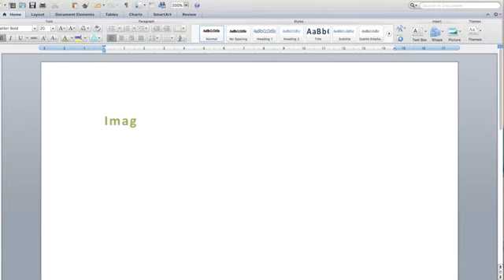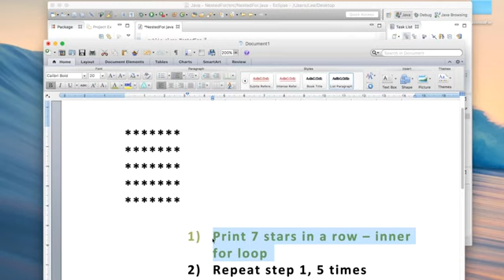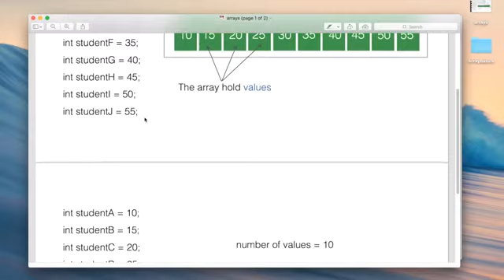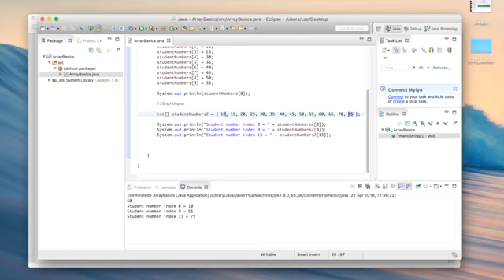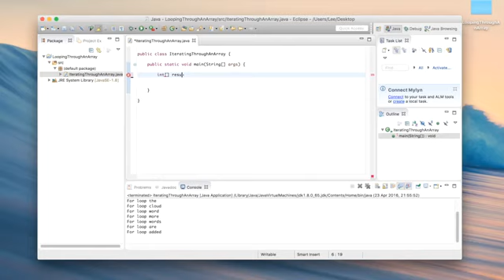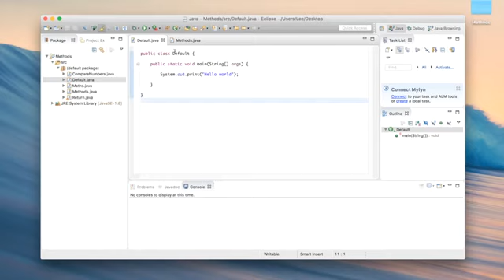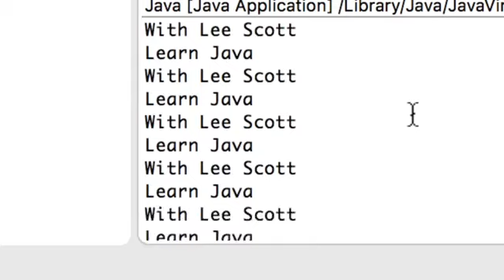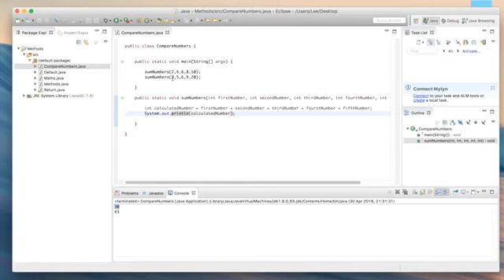Learn Java Programming #3